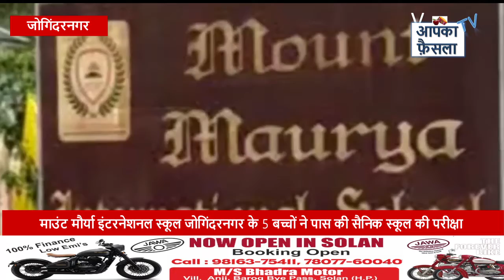माउंट मौर्या इंटरनेशनल स्कूल जोगिंदरनगर के 5 बच्चों ने पास की सैनिक स्कूल की परीक्षा